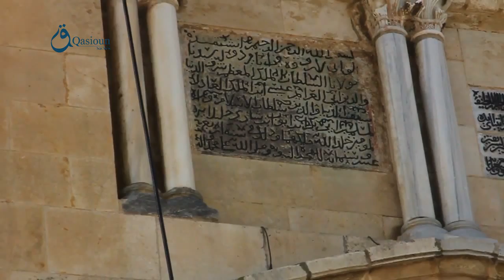Qasioun News: Jerusalem: Washing and repairing Qebly mosque inside Aqsa mosque 17-8-2015